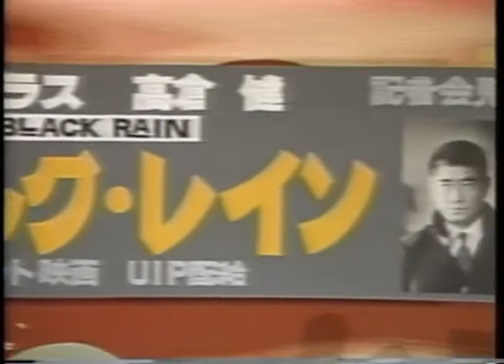Behind the scenes Black Rain 1989 | Michael Douglas | Andy Garcia | Ridley Scott | Hans Zimmer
Behind the scenes of Ridely Scott's Yakuza epic Black Rain starring Michael Douglas (Wall Street, Basic Instinct) and Andy Garcia (Godfather PART 3).
Making of from the Japanese VHS/LaserDisc.